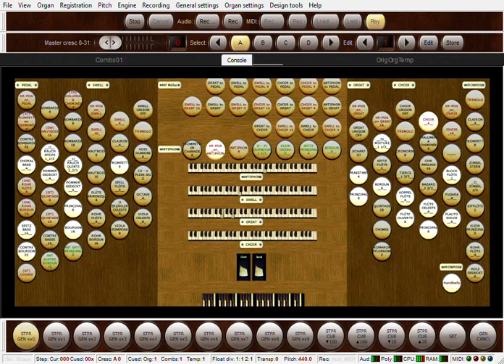Abbot's Leigh (Lord You give the Great Commission)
Instrumental

Hymn 584, United Methodist Hymnal (1989)
Composer: Cyril V. Taylor (1941)

Descant: Anthony Baldwin (2006)
Descant published in:
The Oxford Book of Descants
sheetmusic available:

this music adapted by Steven J Boretos (2022)
for this Hauptwerk organ created (2022) by Steven J Boretos
for freely available Hauptwerk version 1, by Crumhorn Labs (2006)
recorded using Hauptwerk ver. 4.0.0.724 Free Edition, from Milan Digital Audio (2011)

based on the physical organ:
M. P. Möller Opus 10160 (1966)
Sanctuary
First United Methodist Church
6201 Belcrest Road
Hyattsville, MD  20782

Handbells recorded by Steven J Boretos
belong to:
Epworth United Methodist Church
9008 Rosemont Drive
Gaithersburg, MD 20877